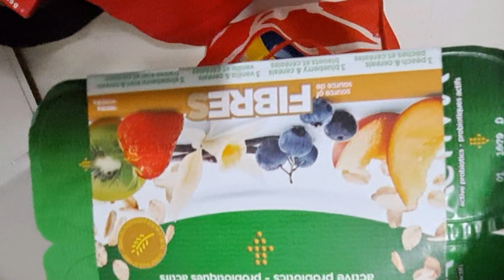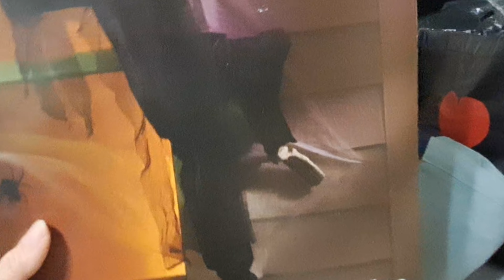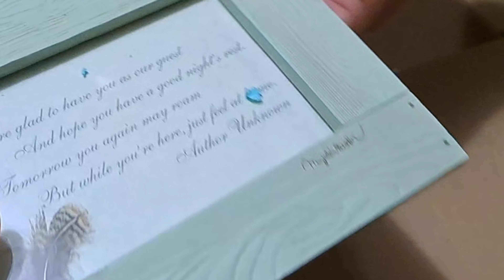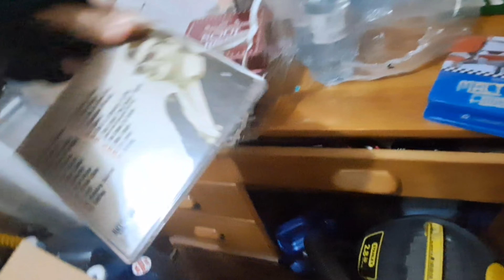NAMULUBI NA YONG ANAK KO , ANG MAMAHAL PALA. skating #@mamsyemilyvlogs @EMILYIMPANGHOYUMPA 💕🇵🇭🇨🇦